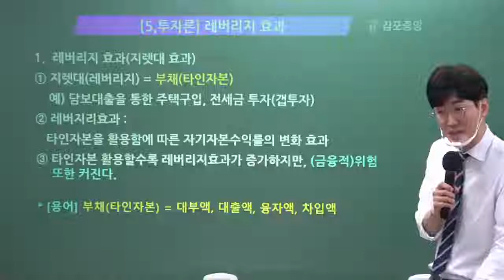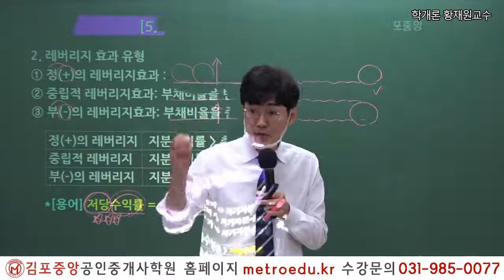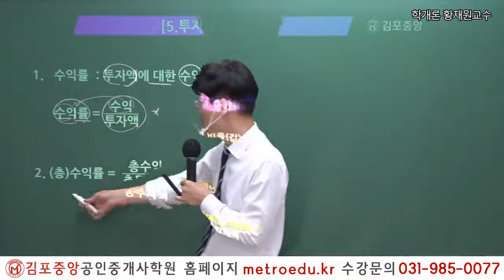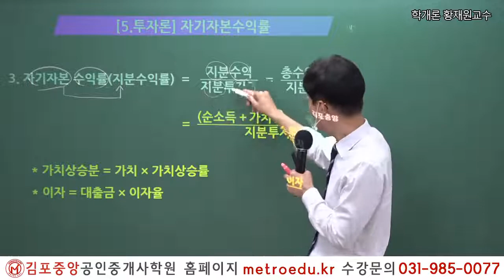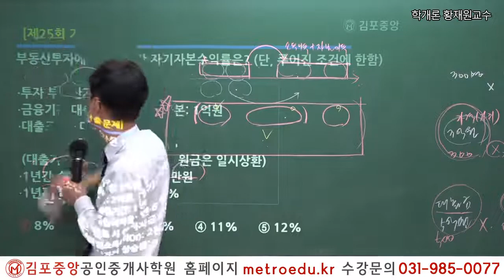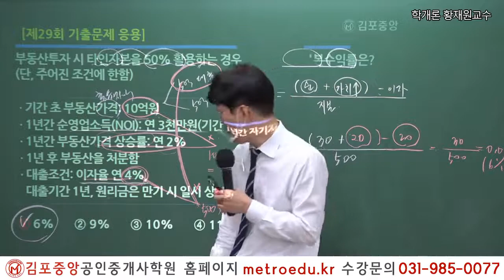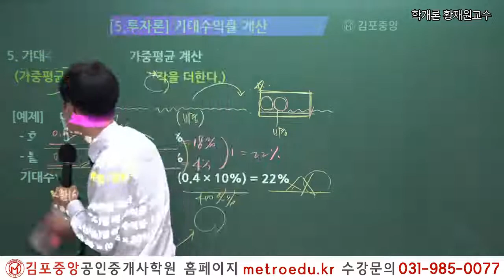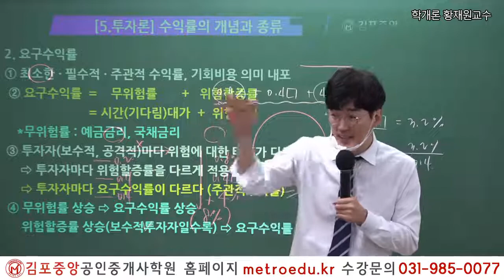[공인중개사학원 김포중앙] 33회대비 부동산 학개론 "레버리지 효과 " 메가랜드 황재원교수의 기초이론과정